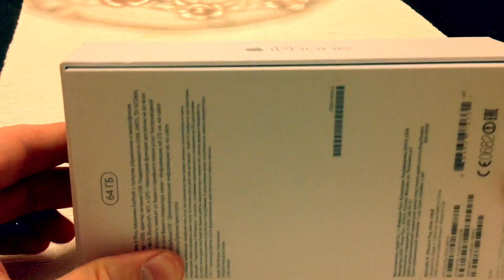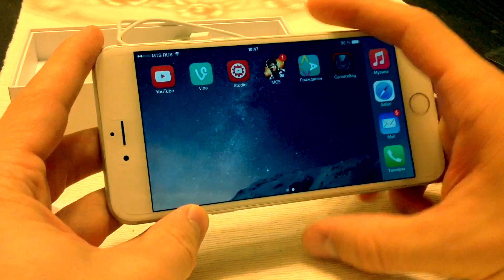iPhone 6 Plus Unboxing Распаковка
iPhone 6 Plus Распаковка Unboxing